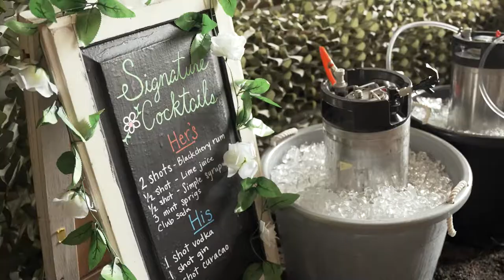Samantha & Luke Wedding Highlight Film in Jefferson Oregon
Samantha & Luke's love was so gentle and sweet with a spark of adventure! Surrounded by the best bridesmaids ever, this was a night to remember for sure!

Jason Stephens Productions is a wedding videography company that services Portland Oregon, the surrounding Pacific Northwest, and beyond.

Gear List:
Sony A7iii
Sony A7iv
Atomos Ninja 5 External Monitor
DJI Mini 2 Drone
Tascam DR-10L Lavalier Mic x2
Tascam DR-40X Field Recorder
Rode Shotgun Mic
Manfrotto Monopod
EC-M 525 Tripod
Benro Tripod
Variable ND Filter x2
Portable Battery-Operated Bi-Color Light
Edited with Adobe: Premiere Pro, After Effects, Encoder, & Audition.

Jason Stephens Productions provides wedding videography services to the Portland Oregon and surround PNW.